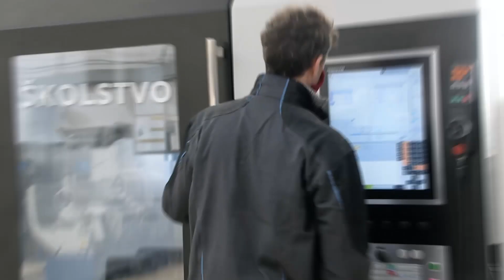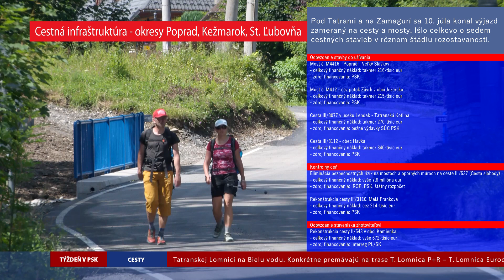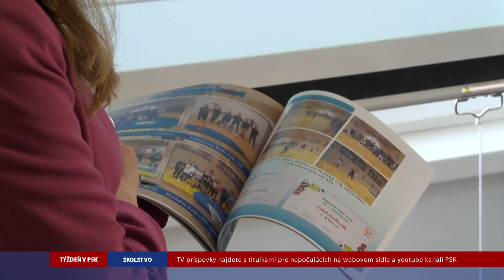Týždeň v PSK 28. týždeň 2024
OBSAH: 1. Modernizácia pokračuje;  2. Práce na moste v Prešove pokračujú;  3. Letná škola – zábava a vzdelávanie; 4. Súťaž stredoškolských časopisov – prihlasovanie spustené